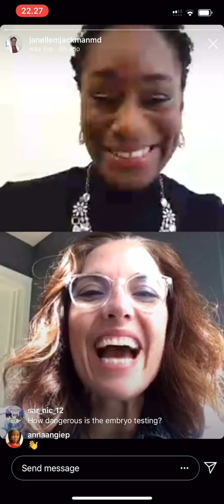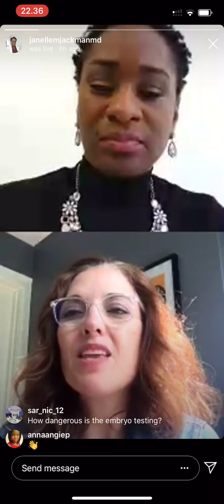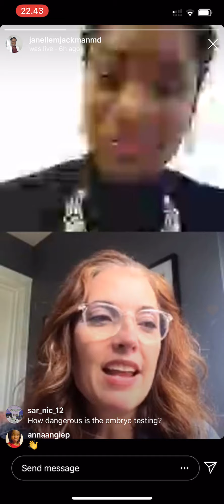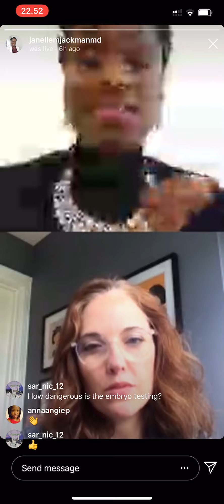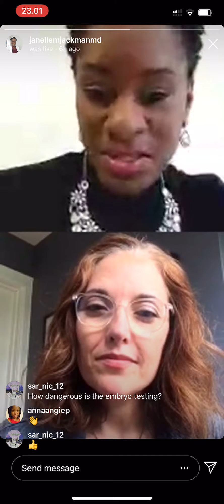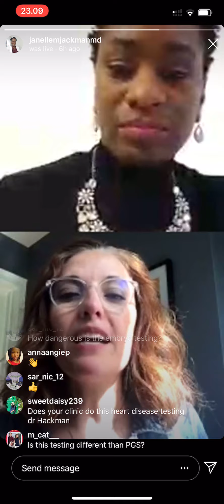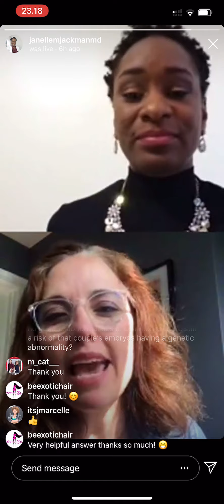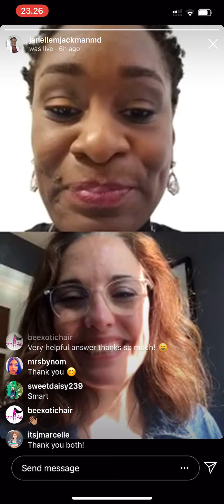Choice is Better Than Chance: Polygenic Testing of Embryos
Dr. Janelle Jackman of New Hope Fertility Center, and Genomic Prediction's Head of Genetic Counseling Jennifer Eccles, LCMG, discuss PGT broadly, with a focus on PGT-P.